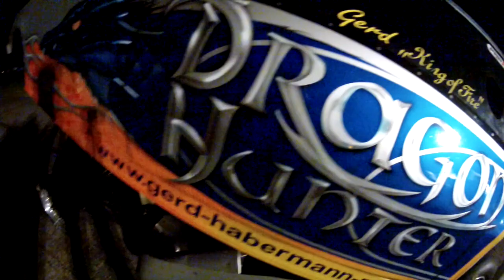20. VW-Treffen 2015 in Stendal - Der Raketenreiter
Seit vielen Jahren ist er die Attraktion bei Car- und Racing- Shows rund um den Globus: Gerd "King of Fire" Habermann.

Am ersten Abend des 20. VW-Treffens in Stendal-Borstel testet er seinem Jet-Fun-Car "Dragon Hunter", ein nur knapp 750 Kilo schweres Chassis auf einer Bradley-Turbine mit einer Nennleistung von sage und schreibe 15.000 PS.

Spektakulär!